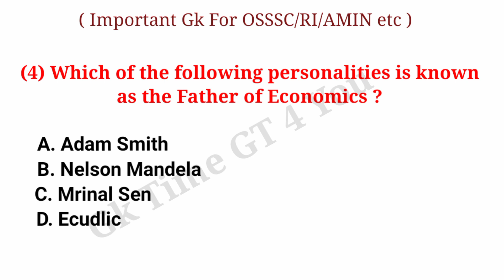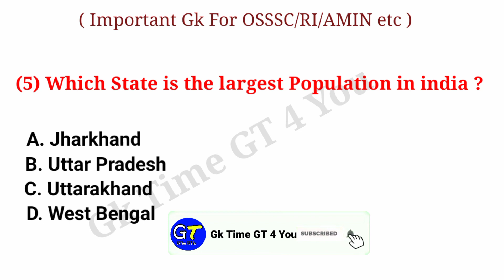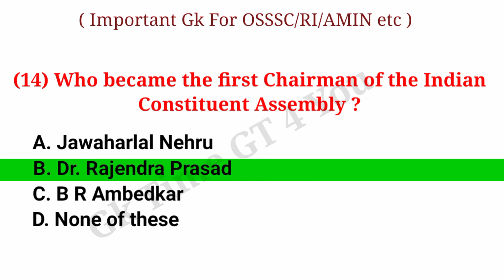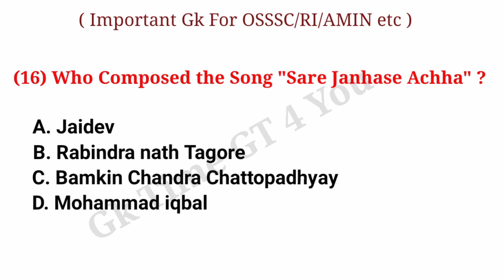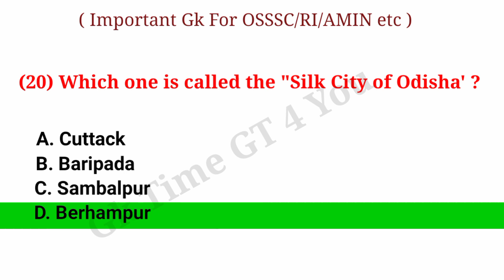OSSSC Combined Exam Gk 2021 | Odisha Combined Exam 2021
This is an educational channel ,in this Video  I daily Uploaded General knowledge Questions Answers like Indian Polity, Indian History, Geography, Computer Science, General Awareness, Current Affairs, Basic General knowledge & World Gk etc ..

Cover Topics -

osssc combined exam gk 2021
odisha combined exam 2021
odisha gk
osssc
osssc gk
odia gk osssc
osssc combined exam gk odia
odia combined gk
osssc combined gk 2021
2021 osssc gk
2021 combined exam gk
2021 important osssc gk
important osssc gk
forest guard gk
odisha police
gk odisha
osssc combined gk
odisha osssc important gk
odisha combined exam gk 2021
odisha forest guard gk 2021
forest guard class

Watch all General knowledge Videos for SSC, BANKING, RAILWAY, CHSL, CPO, MTS, BANK, DEFENCE, RRB, NTPC etc ..

This Video is an Education Purpose only